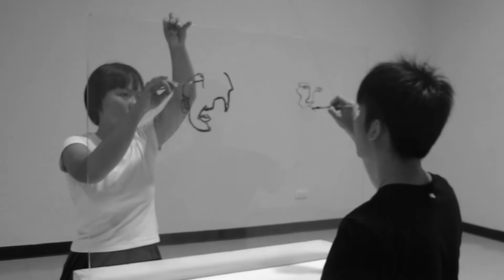Action Drawing Workshop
เวิร์คช็อปเพอฟอร์มแมนซ์เพื่อรู้จักร่างกายตนเอง ฝึกสังเกตส่วนต่างๆของร่างกาย ฝึกสังเกตการเคลื่อนไหวร่างกายในท่าทางที่ใช้ในชีวิตประจำวัน เพื่อความเข้าใจในร่างกายของตัวเองและพัฒนาบุคลิกภาพที่ดีไปพร้อมๆกับการฝึกการรับรู้ผ่านการมองเห็นโดยการวาดเส้นรอบนอก (contour) วิธีการวาดเส้นต่อเนื่องโดยไม่มองกระดาษ สนุกสนานเคลื่อนไหวร่างกายไปกับ Bloom คู่ Performance Artist ที่มีประสบการณ์มากมาย

- เรียนรู้วิธีการเคลื่อนไหวร่างกายของตนเอง
- สังเกตการเคลื่อนไหวร่างกาย โดยถ่ายทอดออกมาเป็นลายเส้นอิสระ
- เพิ่มความมั่นใจในการแสดงออกทั้งทางด้านการเคลื่อนไหวร่างกายพร้อมๆไปกับการวาดเส้น
***ไม่ต้องมีพื้นฐานหรือประสบการณ์ใดๆ***
*แนะนำแต่งตัวสบายๆไม่รับกุมมากเพราะต้องเคลื่อนไหวร่างกายตลอดการเรียน

วันที่อาทิตย์ที่ 10 กรกฎาคม 2559
รอบเช้า 9.00 – 12.00 น.
รอบบ่าย 14.00 – 17.00 น.
ราคา 2,500 บาทรวมอุปกรณ์แล้ว
สมัครเรียนหรือสอบถามเพิ่มเติมได้ทาง INBOX เลยค่า